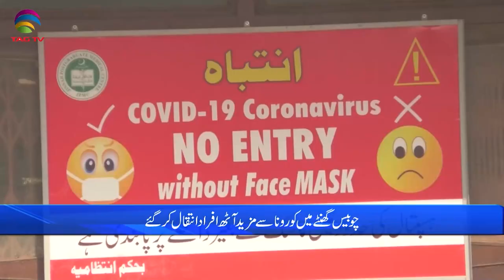International & Canadian News Bulletin in Hindi/Urdu - Jan 24, 2022